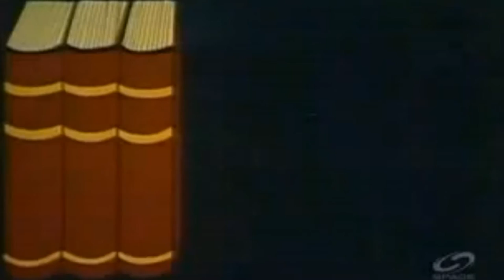{BigBangTheoryRL BTSvlog} LifeDNerd | Peripatetics - moods, anime & being a Freegan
Watch a real scientist - behind the scenes. This is a Real Life Big Bang Theory.
On CyborgAlphaTVNetwork - Going Beyond PBS &
Date: June.24-25.2016

* BTSvlog is the ad-hoc notes, scientific log (vlog) & Behind The Scenes part of BBTRL ( BigBangTheoryRL )

General list of what could inside each episode:

- Freegan Lifestyle
- GamingRL ; UpGrading is LevelingUP
; Observation & Philosophic constructs
- CyborgAlphaTV-Network
  ; editing & the editing desk